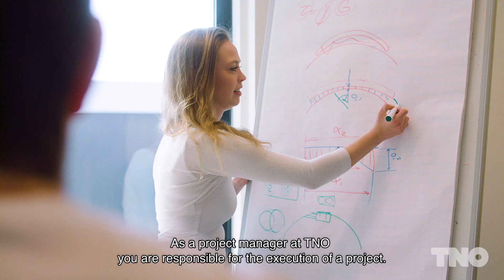Judith Donner - TNO Traineeship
TNO’s Traineeship: many opportunities in a multitude of disciplines. Some of TNO’s Trainees, Mike Wilmer, Judith Donner, Geoff Holmes, Michiel van den Baar and Lotte Schuilenborg explain why they chose TNO. Working on SolaRoad, safety on the Dutch highway network, healthy working for health works, making plastics out of biomass, quantum computing or space. Chosing your own role as a researcher, project manager or business developer. It all happens at the TNO Traineeship. And together with a multitude of disciplines and projects, there is a lot of room for personal development. Would you like to check the possibility of a TNO Traineeship?